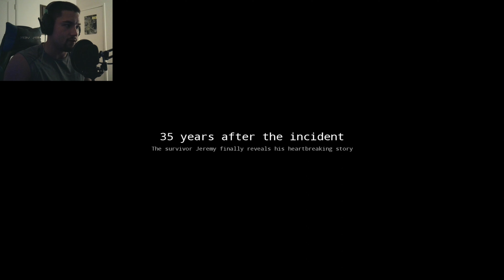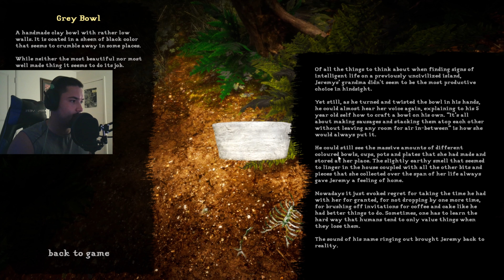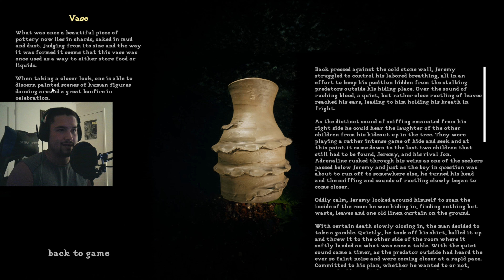Their Land - Part 1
They like to kill on Their Land!